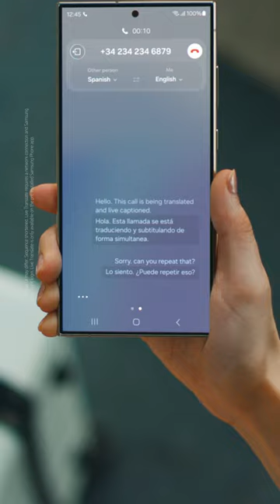Epic Tips x Galaxy S24 Ultra: Lost in translation? | Samsung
From lost to found in real-time with Live Translate